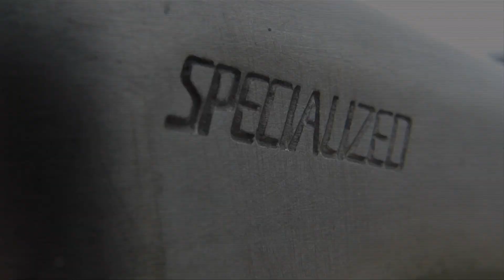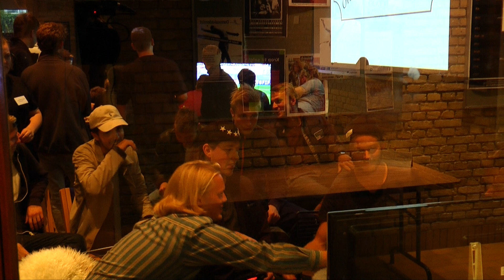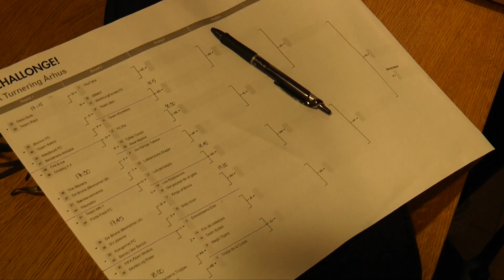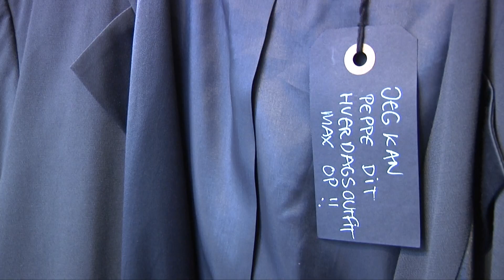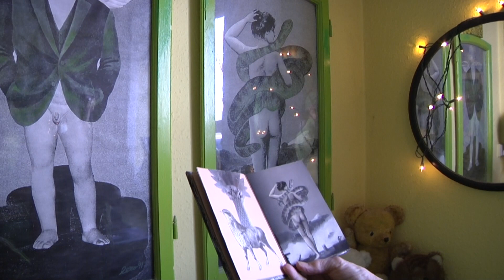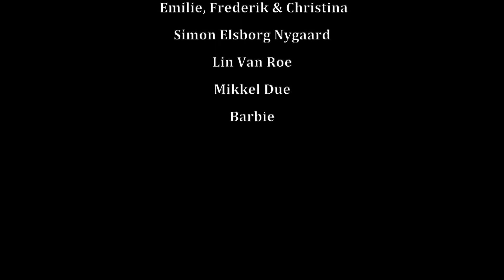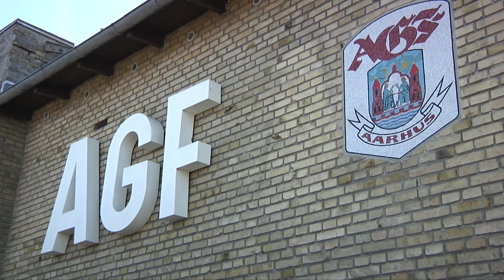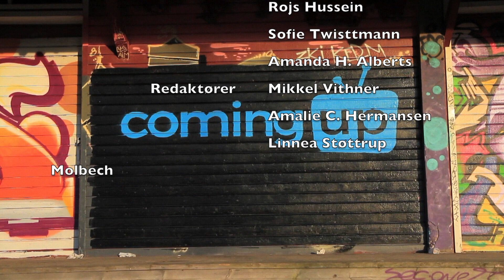TVTonic: Coming Up - uge 39, 2015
ComingUp har været FIFA-turnering, til demonstration og set på flyvende super-børn!